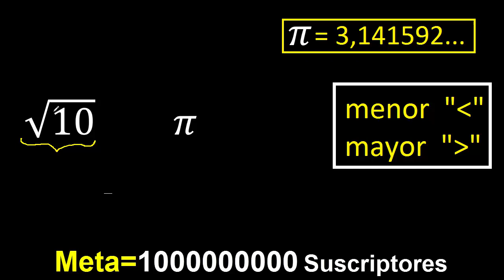cual es mayor raiz cuadrada de 10 o pi cual es menor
cual es mayor o menor